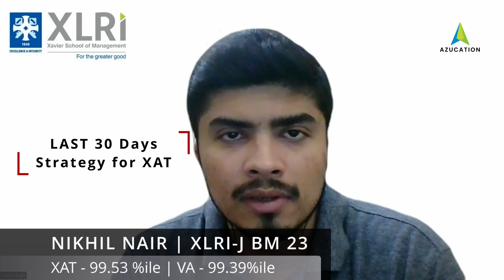How to manage the Last 30 days for XAT - Topper's Strategy - Nikhil Nair | XLRI-J 99 %ile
What to do After CAT for XAT - Topper's Talk - Nikhil Nair - XLRI-J 23
🛑 India's Most Trusted Education Brand - AZUCATION / 3e Learning / Maths By Amiya 🛑 To Enroll or Download Azucation App
🛑 Offline Class -  East Jail Road Ranchi (Jharkhand)